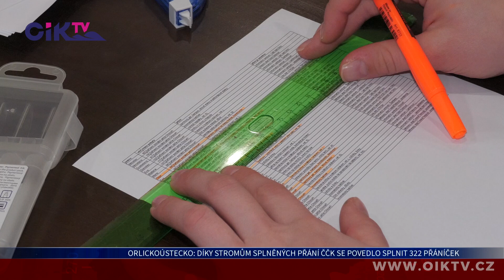Ústí nad Orlicí: Díky Stromům splněných přání ČČK se podařilo splnit 322 přáníček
Orlickoústecký červený kříž se každý večer mění v kouzelný domeček plný světýlek. Není tak divu, že ho během adventu zaplnily dárky ze Stromů splněných přání. Letos se povedlo splnit 322 přáníček. Dárky už putovaly do dětských domovů, domovů pro seniory či k dalším klientům sociálních zařízení.